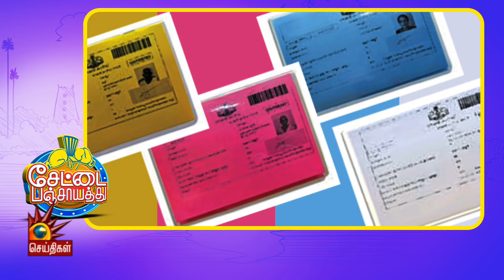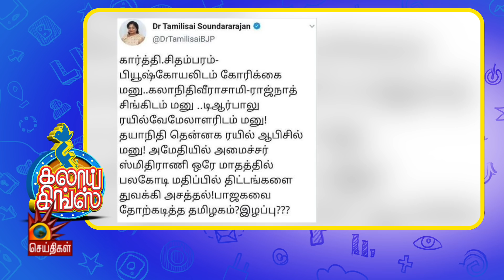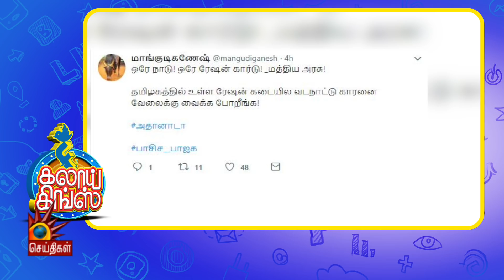பா.ஜ.க-வின் அடுத்த குண்டு! - ஒரே நாடு ஒரே ரேஷன் கார்டு| One Nation One Rationcard | IvanThanthiran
பா.ஜ.க-வின் அடுத்த குண்டு! - ஒரே நாடு ஒரே ரேஷன் கார்டு
புதிய கல்வி கொள்கை அப்படின்னா - பிடல் காஸ்ட்ரோவுடன் நச்சுனு ஒரு இன்டர்வியு

பின் தொடருங்கள் -